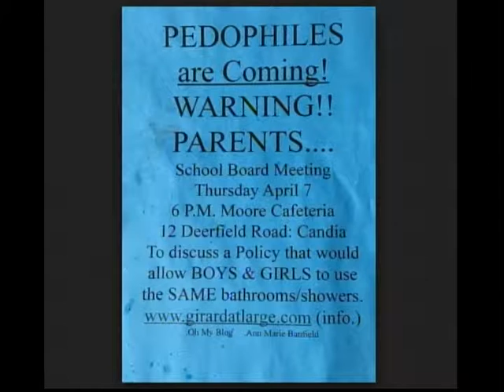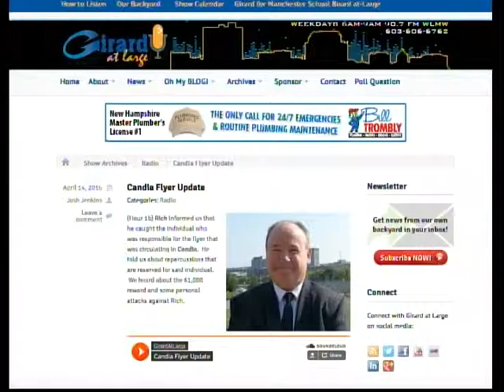"Ward 13 With Jon Hopwood" with Heather Ouellette-Cygan (Unedited)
Heather Ouellette-Cygan of GLSEN-NH drops by Ward 13 to talk to Jon Hopwood and Matt Connarton about Prom Out 4 and supporting LGBT students. They are joined by Jon's friend from his Army daze, John Pendergast.